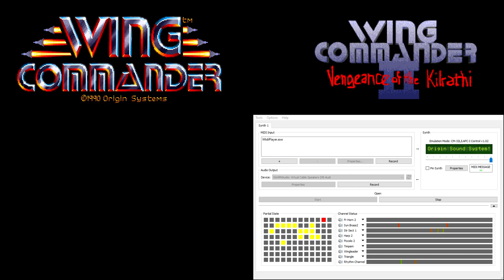Wing Commander CM-32L OST - Returning - Success